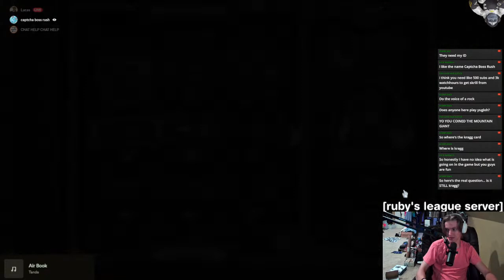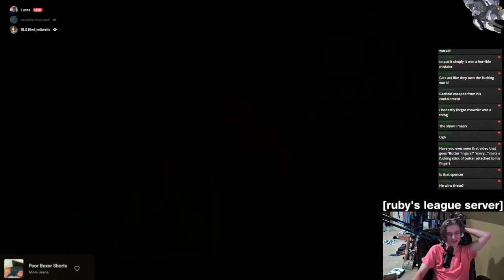Push To Legend!!